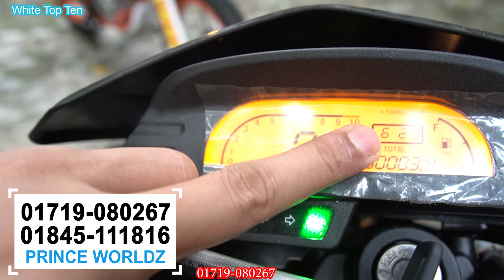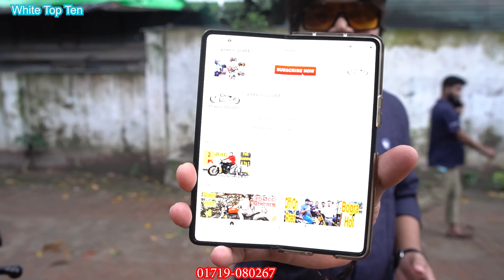২০হাজার দাম কমে RUSI XL V7 2023 || Prince Worldz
Lowest Price XL Bike in Bangladesh. Lowest Best XL Price Bike in Bangladesh. Best XL Bike Price in Bangladesh. Top Ten XL Bike Price in Bangladesh. Lexmoto Hawk R9 Offer Price in Bangladesh. Best Sport Bike In Bangladesh. Best XL Price in Bangladesh.

VisIt Our Showroom:

Showroom-1
PRINCE WORLDZ(REGAL RAPTOR)
323 Moghbazar mor, Opposite of Fakruddin & Razzak Plaza,
Showroom-2
PRINCE WORLDZ
70/71 Outer Circular Road Mogbazar,Opposite Of Aarong.

প্রিন্স ওয়ার্ল্ডজ়
শোরুম ১:
৩২৩ মগবাজার মোর মসজিদ সংলগ্ন,"রাজ্জাক প্লাজার ও ফকরুদ্দিন এর বিপরীত এ

শোরুম ২:
৭০/৭১আউটার সার্কোলার রোড মগবাজার মঈন প্রট্রুল পাম্প এর  সঙ্গে" আড়ং এঁর বিপরীতে"